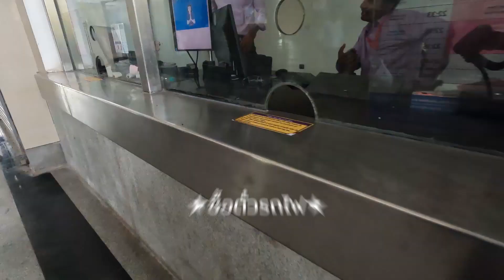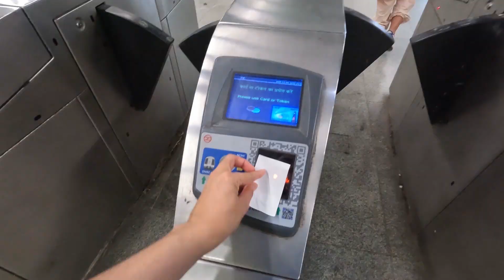🇮🇳[Ep.5]โดนคนอินเดียหาเรื่อง‼️อินเดียครั้งแรกและครั้งสุดท้าย ?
✨เที่ยวอินเดียครั้งแรกจะรอดไม่รอด ฝากติดตามกันด้วยน้า💖🥰

😘ขอบคุณที่ติดตามกันนะค้าบ อยากให้ทำคอนเท้นอะไรแนะนำมาได้
เลยค้าบ

💙FB : เพจ Frienda lee เฟรนดาลี

เขียนถึง Supatsiri Kongtavesak